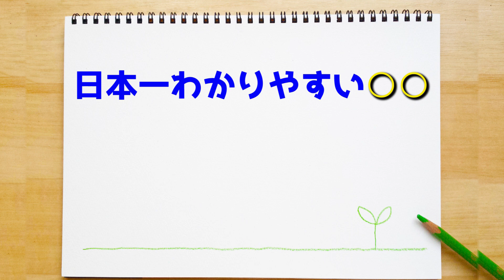日本一わかりやすい【北朝鮮7】アメリカは北朝鮮を攻撃するか？ その時の日本、中国、ロシアの思惑は？【軍事評論家・佐藤守】先生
日本一わかりやすい〇〇シリーズ第一弾【北朝鮮】

先生：軍事評論家 佐藤守さん（元幹部自衛官）
テーマ⑦：なぜ北朝鮮は日本人を拉致したのか？

【出演者】
　神谷宗幣
　佐藤守
　古関れん（モデル）
　金子 未緒理（国学院大学法学部）
　下村 嘉人（中央大学経済学部）

【テーマ一覧】
　①北朝鮮とはどんな国？日本に敵対しているのか？
　②北朝鮮がミサイルを打つ目的は？日本に打つ可能性は？
　③ミサイル迎撃システムは有効か？金食い虫か？
　④経済制裁が効かない理由とは？
　⑤日本からも送られている北朝鮮への支援
　⑥なぜ北朝鮮は日本人を拉致したのか？
　⑦アメリカは北朝鮮を攻撃するか？
　　その時の日本、中国、ロシアの思惑は？